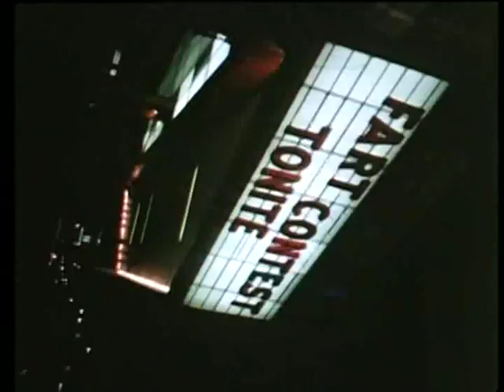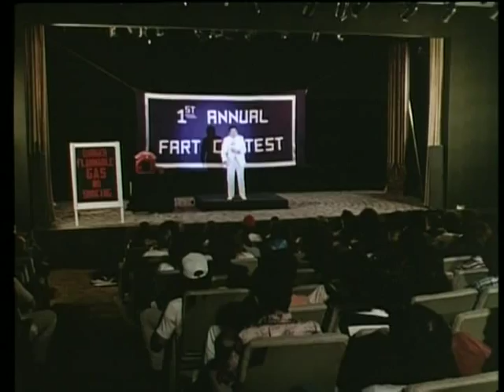King Frat Part 4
Directed By Ken Wiederhorn
WARNING: DON'T EAT BEFORE WATCHING THIS MOVIE!!!
The wildest, dirtiest and raunchiest comedy that makes Animal House and American Pie kneel before it!